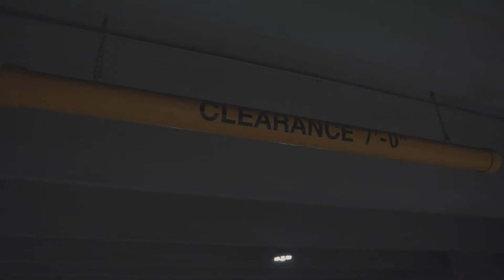AXLOV - 864 (Shot by Orbits Productions)